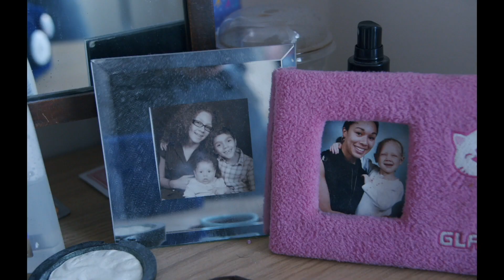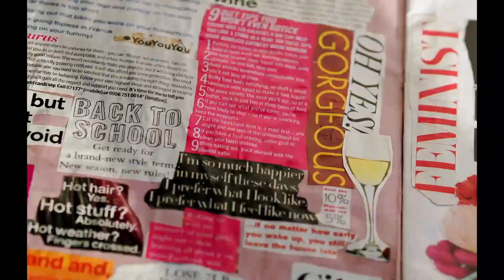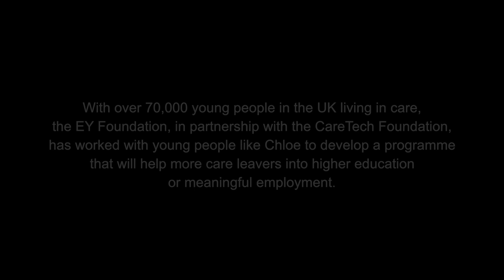EY Foundation - Chloe's Story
Chloe, was one of over 70 care experienced young people who has helped the EY Foundation to develop a pioneering new employability programme tailored to the challenges care experienced young people face.